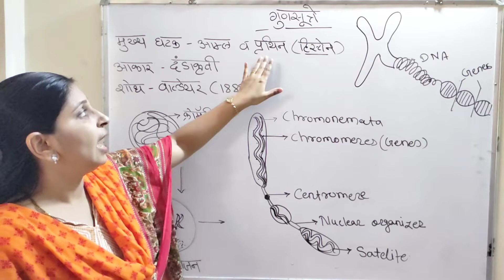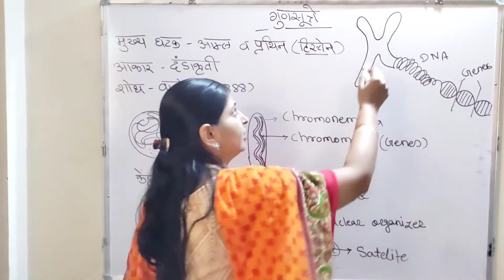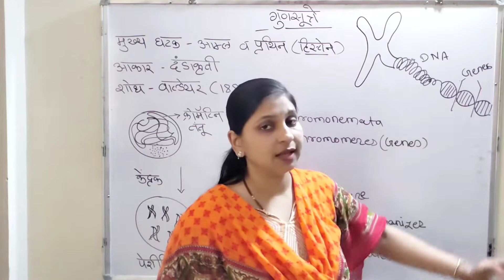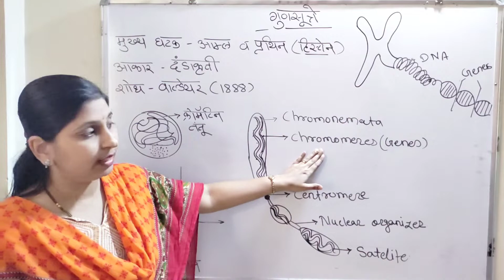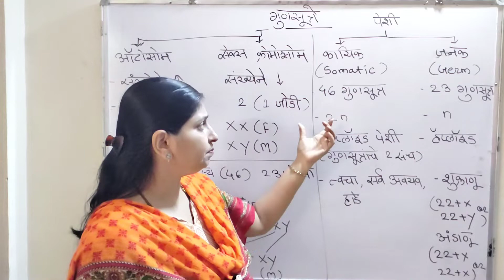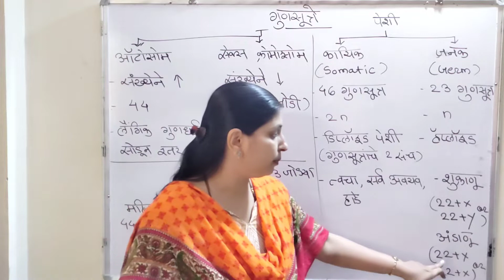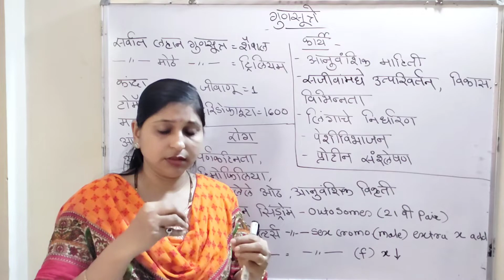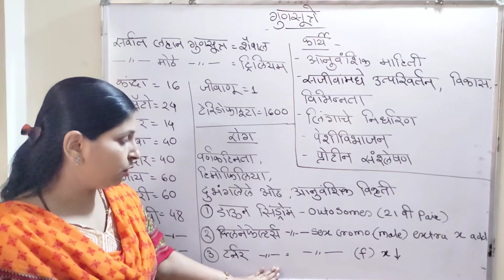गुणसूत्रे(Chromosomes)/विज्ञान/सर्व स्पर्धा परिक्षांकरिता(MPSC) उपयुक्त/पाठ-३०#MPSC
marathi grammar playlist link

ankganit playlist link

buddhimatta chachni playlist link(resioning)